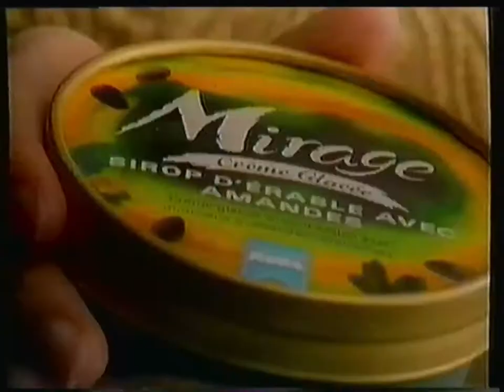TF1 - 30 Mai 1993 - Publicités (Film: Le Merdier)